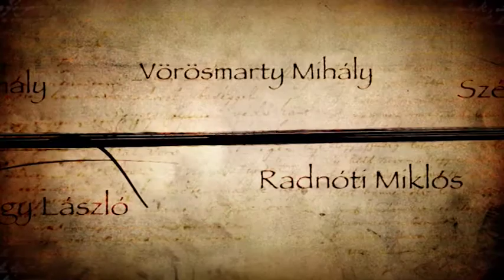10 éves a Fehérvári Versünnep